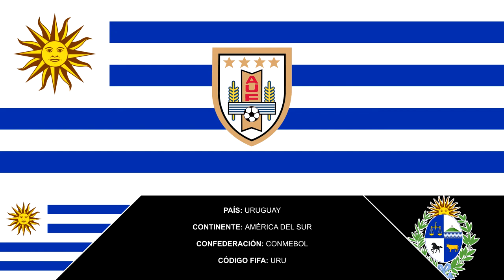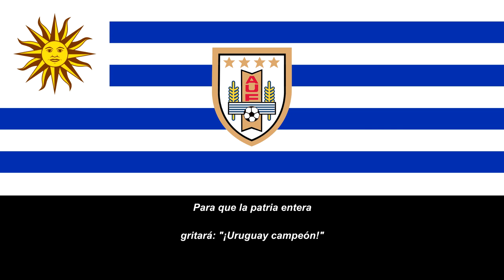Canción de la selección uruguaya: "¡Uruguay te queremos ver campeón!"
Página oficial del club:
NOTA DEL EDITOR:

En sí, ya lo subí antes, pero lo que no sabía es que era la canción de la selección y no del club costarriquense Sport Uruguay, no tiene nada que ver, ha sido una confusión mía por falta de información, por lo que os pido mis disculpas.
"¡Uruguay te queremos ver campeón!" es una canción de la selección uruguaya compuesto para el mundial del 1980.